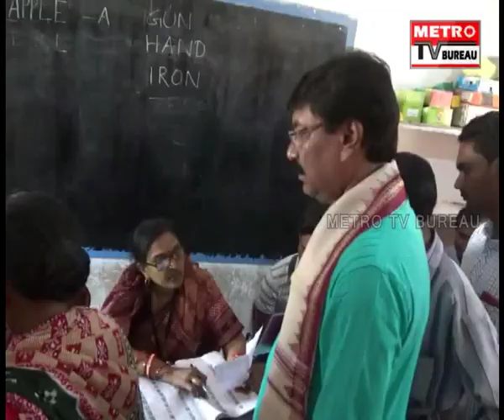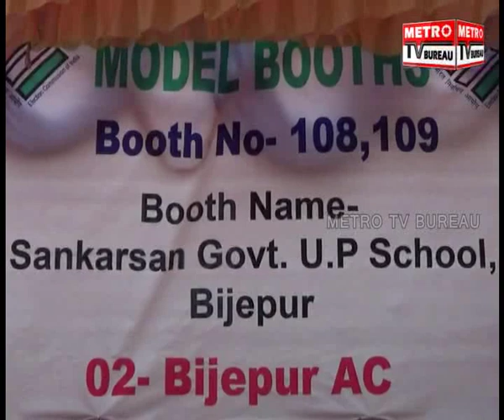ଫୋକସରେ ବିଜେପୁର ନିର୍ବାଚନ ମଣ୍ଡଳୀ